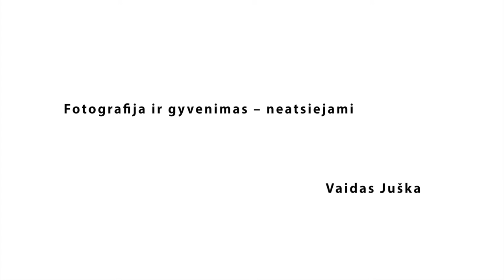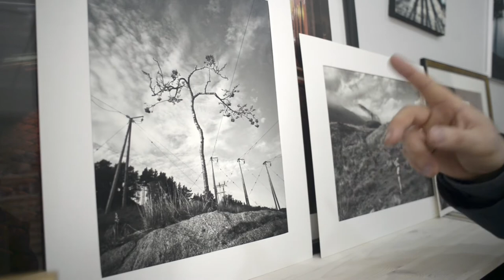Vaidas Juška: „Fotografija ir gyvenimas – neatsiejami“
„Niekuomet gyvenime nesigailėjau menų studijų, nes kur bebūčiau, ką beveikčiau, tie dalykai visuomet padėdavo“ – teigia Kėdainiuose gyvenantis ir dirbantis fotografas Vaidas Juška. Prieš trejetą metų su šeima iš emigracijos grįžęs fotografas savo gimtajame mieste įkūrė fotostudiją. Po daugiau nei dešimtmečio, praleisto Skandinavijos šalyse, bandymas iš naujo įsigyventi savo šalyje, anot menininko, buvo sudėtingas ir ilgalaikis procesas, kuris savaip tebesitęsia ir šiandien.
Apie fotografijos dovanas, emigracijos iššūkius ir tai, ką reiškia būti nedidelio miestelio fotografu Lietuvos viduryje – pokalbis su Vaidu Juška.

Laidą parengė: Gediminas Kajėnas ir Evgenia Levin